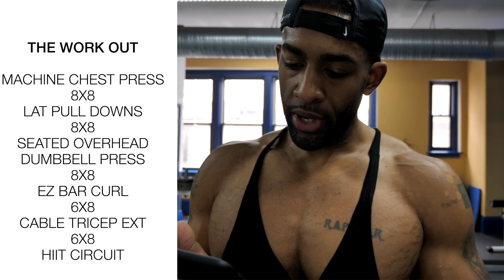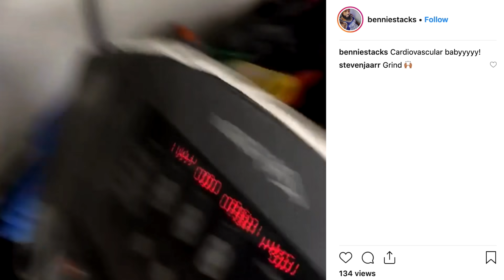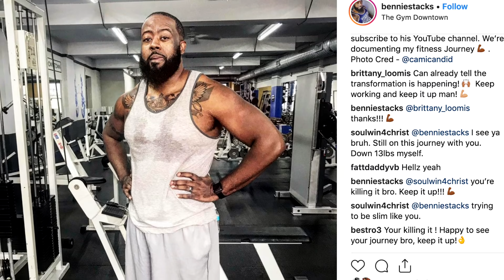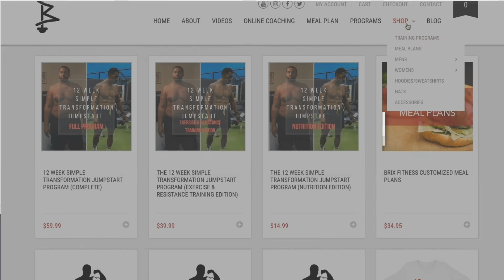HOW MUCH WEIGHT DID HE LOSE???!! (Ben's Transformation Ep:03)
JOIN MY EXCLUSIVE PRIVATE MEMBERSHIP COMMUNITY
Ben Bond is a friend of mine who I am helping transform his body. This is the 3rd episode of his series. I've created a playlist to make it easy for you guys to follow his journey.

 **For exclusive content and  offers text “Brix” to 38470 to become a Brix Fitness Insider!!!**

The Black Seed oil I use
My air fryer
My crock pot
My favorite seasoning
My Glasses
My wedding ring

My B Camera (Canon 70d)
My Canon wide angle vlogging lens